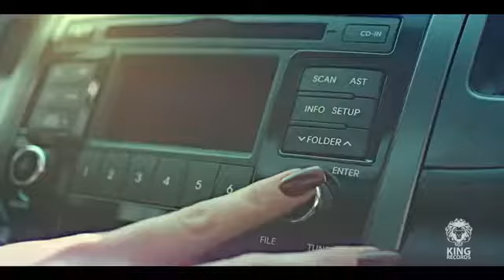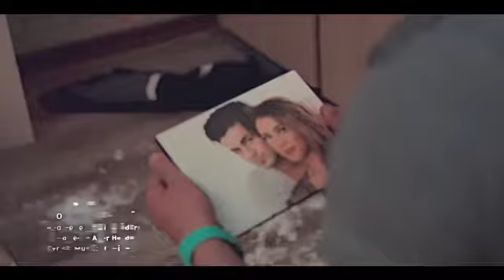Ishan - Dooset Daram